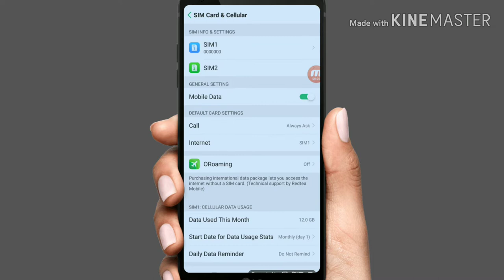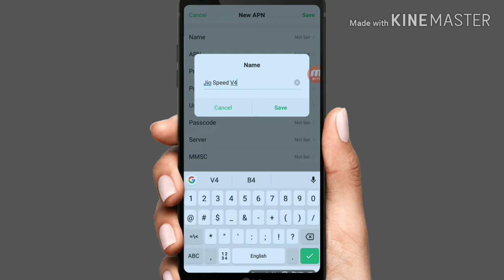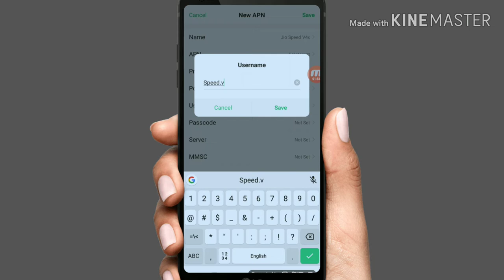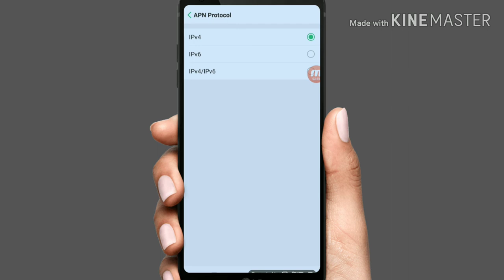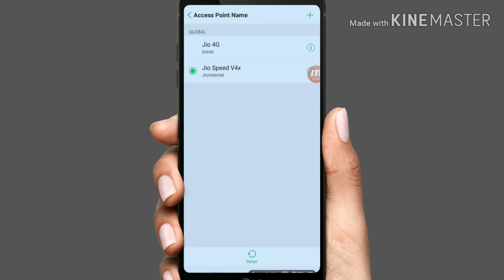Jio Internet Speed Kaise badhaye|| Jio New APN Setting|| How to increase Internet speed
Bell

1. how to increase jio net speed.
2. jio apn setting jio fast net jio new apn settings.
3. how to fix slow net in jio.
4. jio net speed increase.
5. fast download jio.
6. jio network settings.
7. jio new apn.
8. jio apn upgrade.
9. how to fix slow net in jio.
10. jio official apn settings

November APN Setting